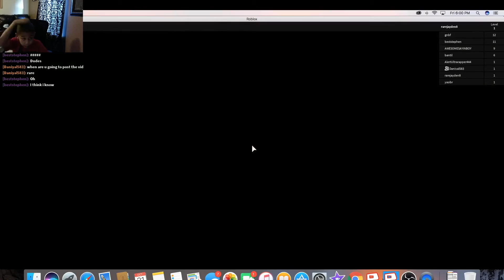ROBLOX / Assassin 2! [Beta]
Hey guys, in this video I'm playing Assassin 2 Beta with Daniyal583.

Hope you enjoy it! Thx for watching!